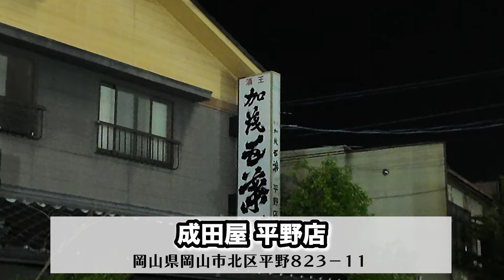岡山県といえば！この居酒屋！安い・美味い名物居酒屋で褒め合う夫婦の週末【岡山グルメ】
今日は！岡山県民には馴染みの深い？岡山県の居酒屋「成田屋平野店」さんへお邪魔しました！以前の動画で、鳥酢のおすすめを教えていただいてそれから約1年...ようやく行くことができました！
安くて美味い！雰囲気も最高な居酒屋で、テンションも上がった二人は、たくさん飲んで幸せなゲームをして楽しみました😂
岡山県民はもちろん、岡山観光にお越しの方へもおすすめです✨

こんにちは！岡山グルメを発信している「とん・こつこつ」です！

この動画が良かったよ！参考になったよ！という方は、

普段のくだらない会話やボツネタが集まっています😂

《今日の紹介したお店》
🍻成田屋平野店
📍岡山市北区平野823-11

《チャンネルアイコン提供》
tanikofcさん